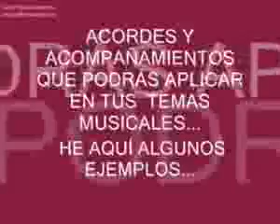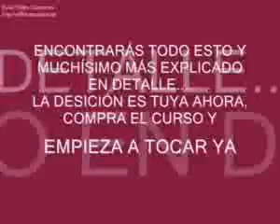ML 9756509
Video Migrado